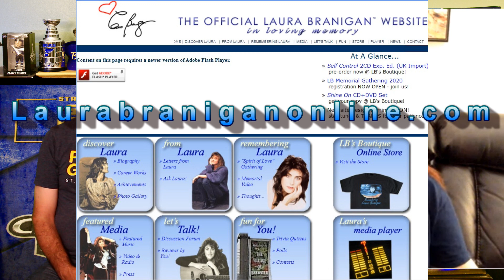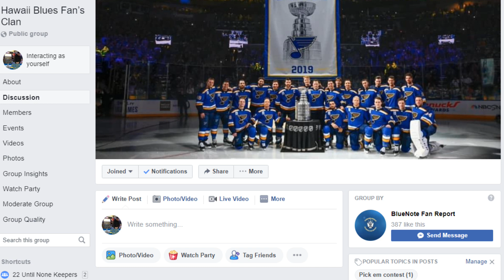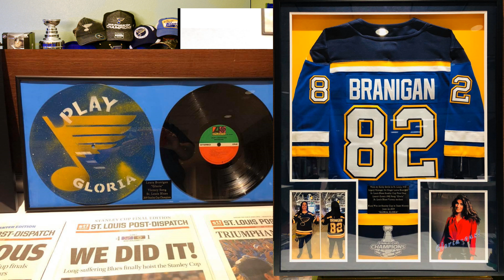The BluesNote Fan Report's Gloria interview w/Kathy Golik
Kathy Golik pays the Bluenote fan report a visit to talk about her relationship with the late Laura Branigan and how she became her manager. she tells us all about her experience in St Louis during the cup Finals. this is the gloria story from a different angle.